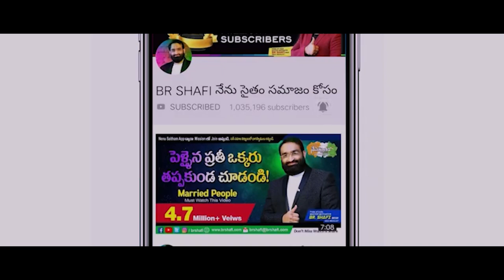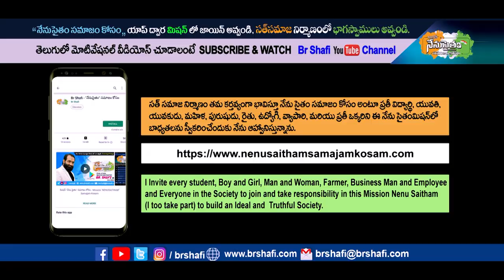Br Shafi || 15th August Special Powerful Speech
Master motivator
Br SHAFI